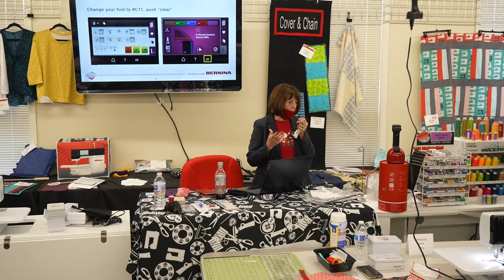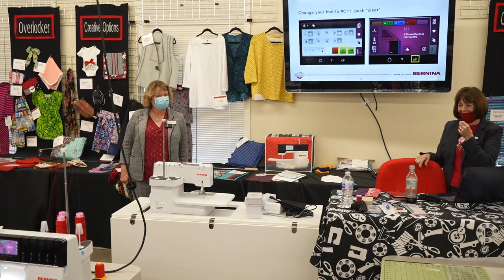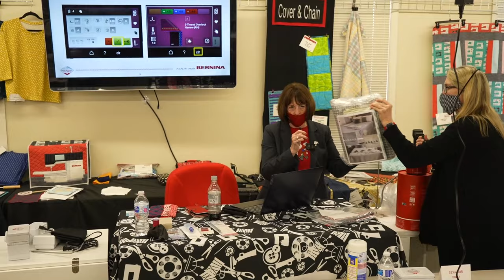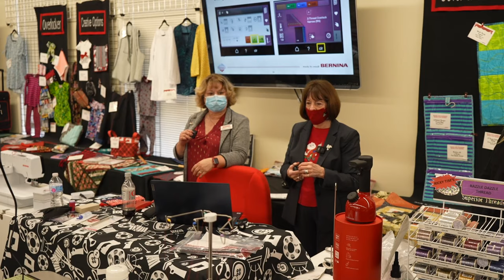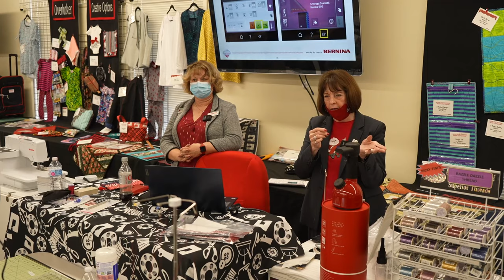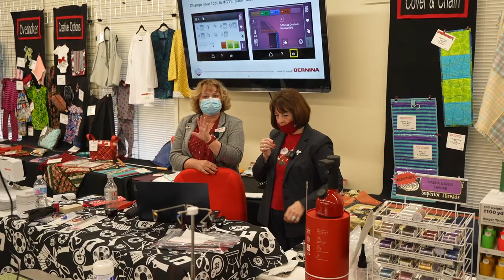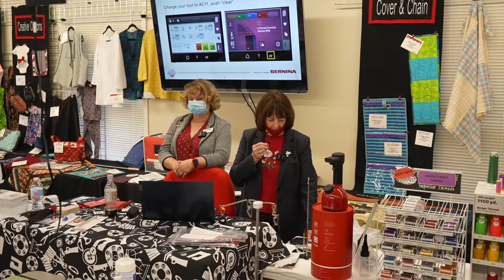Our Bernina Serger Academy GRADUATES create "fabric" under the expert tutelage of Sandra Swick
Linda takes us on a tour of our amazing Serger Academy with Sandra Swick, premier serger educator. We have huge savings on Bernina L890 & L850 Sergers. Call the store for more info!
She, Debbie and Mary describe how they've assembled many quilts using a serger. The serger, with a 3-thread narrow stitch, gives a PRECISE ¼" SEAM! Become an EXPERT QUILTER in no time!

Hope to see you Friday, December 3 at our Holiday Open House and Sale! Join us from 11am to 5pm and see machine and project demos, gather wonderful gift ideas and take advantage of our amazing machine specials. Register for an opportunity to win fabulous prizes & a FREE Bernina Machine - either in the store, on our website, on our YouTube channel, or using the button here.